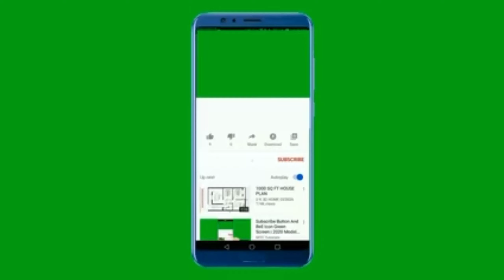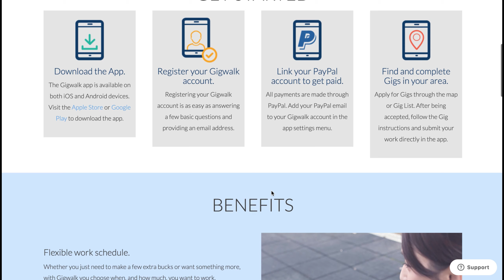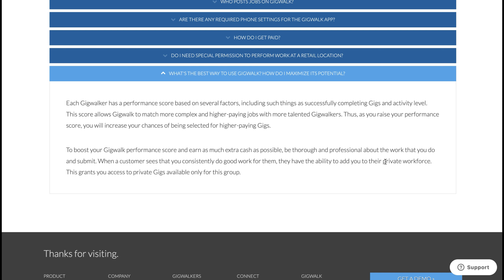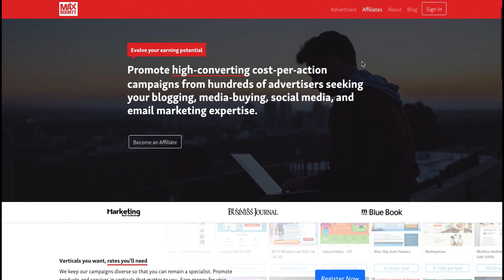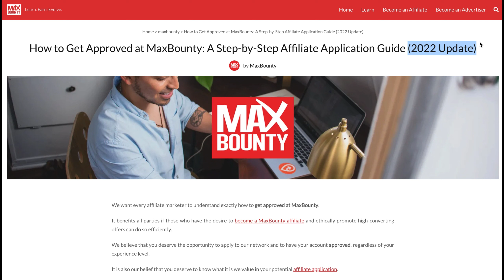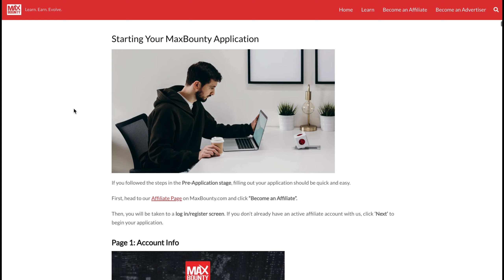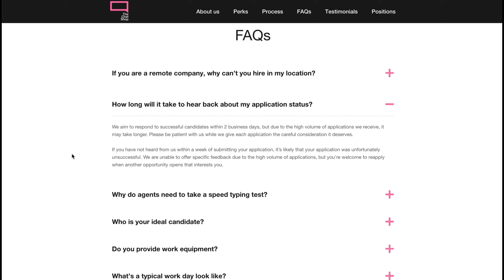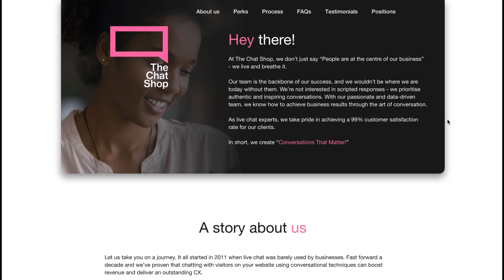EASY Beginner-Friendly Part-Time WORK FROM HOME Remote Jobs (Always Hiring)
Are you looking for easy hire, beginner-friendly no experience work from home jobs 2023 online? Then you have landed on the right video. In today's video I am sharing EASY Beginner-Friendly Part-Time WORK FROM HOME Remote Jobs (Always Hiring) | No Experience and No Degree. These are great remote work from home jobs 2023 no phone for someone looking to make passive income online 2023 without investment. You can earn upto $100 Per Day for some of these EASY Beginner-Friendly Part-Time WORK FROM HOME Remote Jobs (Always Hiring). You get to enjoy a flexible work schedule, work from anywhere in the world as these companies hire worldwide and earn money online 2023. The EASY Beginner-Friendly Part-Time WORK FROM HOME Remote Jobs (Always Hiring) are  👇
Other WFH Jobs that are always hiring can be found in these videos 👇